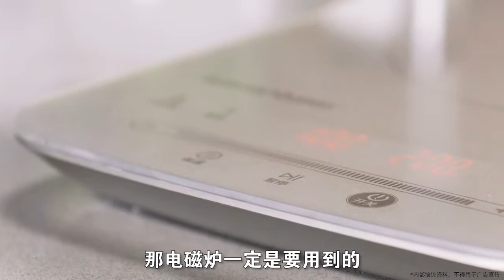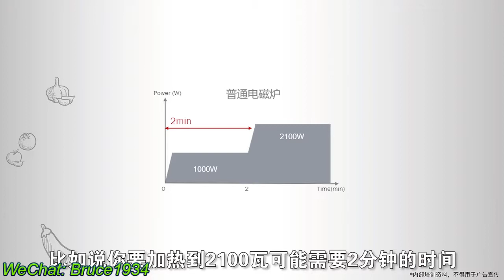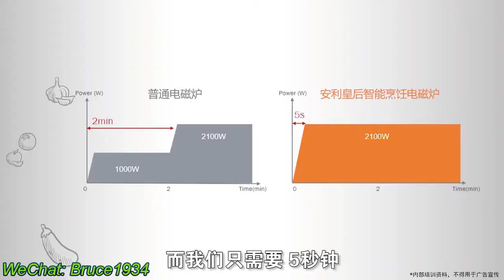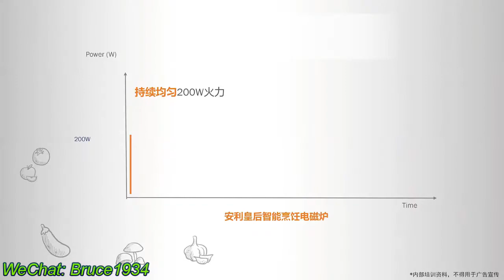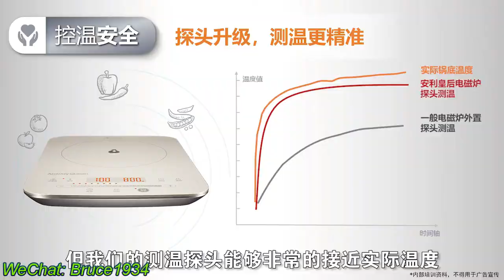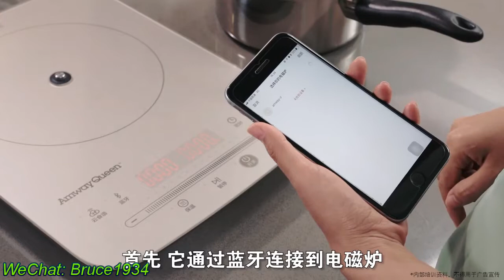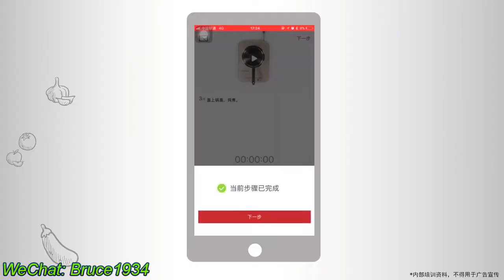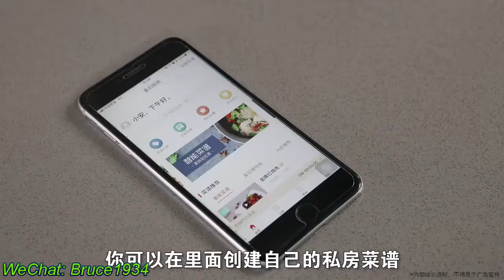安利皇后智能烹饪电磁炉， 安利皇后锅具的最佳搭档！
安利皇后智能烹饪电磁炉，在火力控制和智能操作上进行了全新的升级，成为安利皇后锅具的最佳搭档，助力营销人员的美食聚会，让顾客轻松烹饪。
课程讲师介绍：安利（中国）市场部高级讲师-邹丹，丰富的销售经验精准把握产品核心优势，多年的培训工作对产品深入浅出的讲解，通俗易懂。